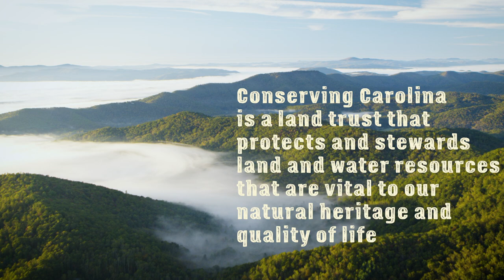Conserving Carolina's Trails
We produced this video for Conserving Carolina's trail manager Peter Barr so that people could see the good work the land trust is doing in the western mountains of NC.

©Will & Deni Films

Follow on!